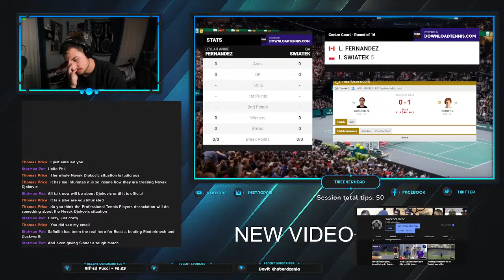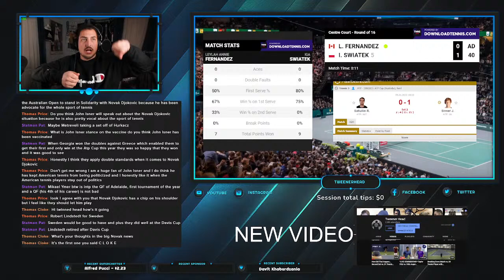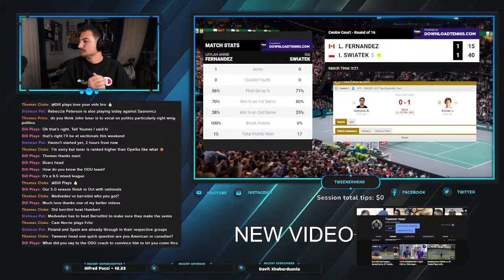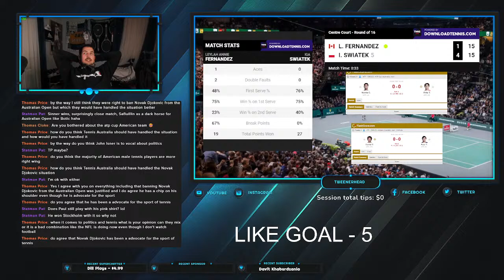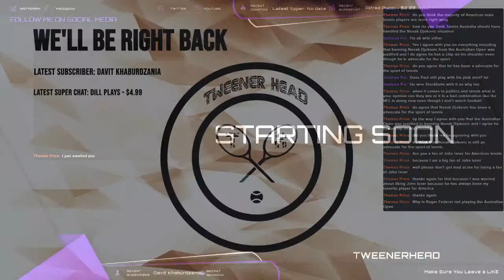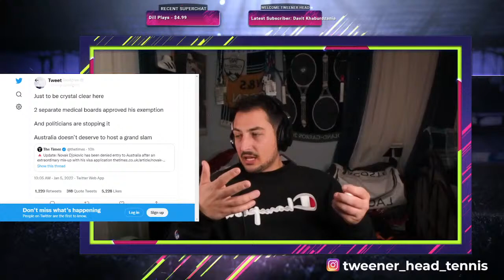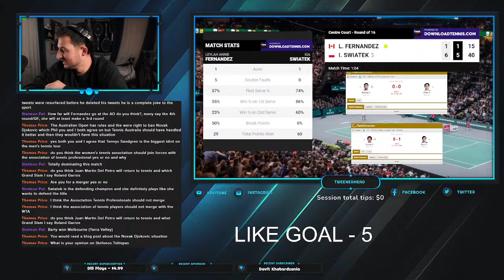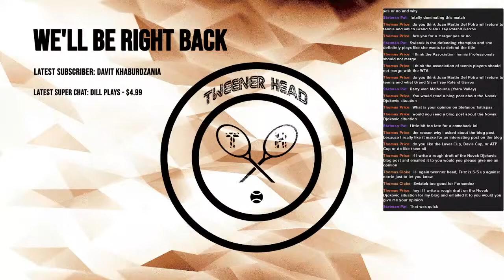*LIVE COMMENTARY* Leylah Annie Fernandez vs. Iga Swiatek - Adelaide International 1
Roland Garros Champion vs. US Open Finalist... who will take the match? Also, Novak Djokovic was stopped by airport security...

GEAR
String - PolyTour Pro (48-52 lbs)